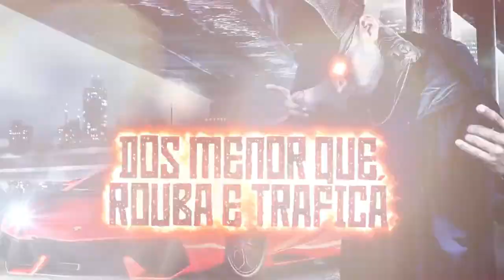Mc Pexinho - Elas Vem de Fora ( Lyric Video ) Exclusiva 2018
Artista:Mc Pexinho
Ano: 2017
Gênero: Funk, Brazil

2017
A Humildade Prevalece.

tags ignore: mc gw atura ou surta mc gw atura ou surta 2 mc gw atura ou surta 3 mc gw ritmo mexicano mc gw vai vai oh oh mc gw medley mc gw medley instigante 2 mc gw medley instigante 3 mc gw medley dos fluxos mc gw e mc denny mc gw e mc denny eu vi essa mina crescer mc gw e mc denny oi oi toma toma mc gw e mc denny medley dos bailes 2 mc wm mc dg senta novinha com força MC WM e MC DG Se Prepara Faz a Posição Desafiada mc dg mc gustta abusadamente MC G15 - Deu Onda (KondZilla) MC G15 - Cara Bacana (KondZilla) MC G15 - Eu Falei Pra Elas (KondZilla) MC G15 - Sua Malvada (Video Clipe) DJ R7 MC G15 e MC Kevin - Olha Essa Menina MC Pedrinho - Vai Agachando (DJ R7) MC Livinho - Fazer Falta (Video Clipe) Perera DJ MC Don Juan e MC Hariel - Lei do Retorno (Video Clipe) DJ Yuri Martins MC Fioti - Você Me Deixou (Vídeo Clipe Oficial) Thalees Produções MC Kevin - Cheguei Na Humildade (Video Clipe) Jorgin Deejhay MC Kevinho - O Grave Bater (KondZilla) MC Davi e MC Kevin - Tanajura (KondZilla) MC Pedrinho - Bumbum Bate (Perera DJ) MC Lan - Rabetão (KondZilla) MC Pedrinho feat MC Davi - Evoque Azul (Video Clipe) Jorgin Deejhay MC Pikachu - Cade o Beck (Video Clipe) DJ R7 MC Rodolfinho - Chora Boy (KondZilla) MC Kevin - A Boca Dela (Lyric Video) Perera DJ MC Zaac part. MC Vigary - Vai Embrazando (KondZilla) MC Lan - As Favelada Representa (DJ Wil Mpc) MC Lan /Xanaina /das ruas para o sucesso / MC Don Juan é MC Hariel - Lei Do Retorno MC Lan - Flores é pra Morto , Pra você é pik4 MC TH - Só Quero Ser Aquele Cara (VídeoClip Oficial) MC Lan - Cu Foda - Melhor Bunda (DJ Wallace NK) MC Zaac e MC WM - To Taradão MC Lan - Olha o Tamanho Dessa Loira MC Lan e MC WM - Sua Amiga Vou Pegar e Lararara - É Melhor Sentando MC Lan - Já Comi - To Comendo Memo - Farofa (DJ Tezinho) Lançamento 2017 Os Cretinos Feat. MC Lan - Toc Toc Quem é? É o Lan que ta chegando (DJ Bruninho Beat) MC WM e MC Lan - Grave Faz Bum (KondZilla) MC Lan - Rabetão (Lan RW e Lil Beat RW) Lançamento 2017 MC Lan - Julieta - Joga o Toba nos Maloca (Lan RW e Dieguinho NVI) Lançamento 2017 MC Lan - Eh Xuliana (DJ Bruninho Beat) Lançamento 2017 MC Lan - Pararam Pam Aprendestes (KondZilla) MC Lan - Open The Tcheka (DJ R7) MC Lan - Mandou o Olhinho (DJ Tezinho) Lançamento 2017 - Beatriz quer me dar MC Lan - Cyclonado (Lan RW e Lil Beat RW) Lançamento 2017 MC Lan e MC WM - Ei Psiu To Ti Observando - Tum Tum Balançando MÚSICA NOVA - Justin Bieber ft. Mc Lan & MC Pedrinho feat MC Davi - Evoque Azul (Video Clipe) Jorgin Deejhay MC Rodolfinho - Chora Boy (KondZilla) MC Kevinho - O Grave Bater (KondZilla) MC Pedrinho e MC Livinho - Tchau e Bença (Video Clipe) DJ LK MC Don Juan - A Gente Brigou (Video Clipe) DJ Yuri Martins MC Kekel - Quem Mandou Tu Terminar? (KondZilla) MC Zaac part. MC Vigary - Vai Embrazando (KondZilla) MC Kevinho - Olha a Explosão (KondZilla) "Os Intocáveis" MC Pedrinho - 5 Mentes Haikaiss feat Oriente - Dias Difíceis (Oficial) MC Neguinho do Kaxeta, MC Pedrinho e MC Hariel - Vem Com Nóis (Lyric Video) Lil Uzi Doguinha - XO Tour Aqui Na Bas3 (OMULU MASHUP) MC Hariel - Mó Brisa (Video Clipe) Jorgin Deejhay mc don juan moça nao da mais viih tube mc don juan amar amei gosta gostei mc don juan boca de pelo mc don juan e mc hariel lei do retorno mc don juan amar amei letra mc don juan amar amei oficial mc don juan amar amei gr6 DANÇANDO FUNKS PESADOS DE 2017 COM A AMIGA Mc Don Juan - Amar amei 2 (VídeoClipe Oficial) moça nao da mais mc kitinho embrazadao passinho dos maloka, mc 7belo, mc gw, mc kitinho passinho dos maloka Jorgin Deejhay mc don juan moça nao da mais viih tube mc don juan amar amei gosta gostei mc don juan boca de pelo mc don juan e mc hariel lei do retorno mc don juan amar amei letra mc don juan amar amei oficial mc don juan amar amei gr6 DANÇANDO FUNKS PESADOS DE 2017 COM A AMIGA Mc Don Juan - Amar amei 2 (VídeoClipe Oficial) moça nao da mais mc denny soca soca com força maloka set funk 2017 passinho dos malokas set putaria 2017 ultimos lançamentos canal do funk oi dj kr3 dj p7 funk do momento hit dos fluxos instrubeat canal neurotico juninho souza hit do verao